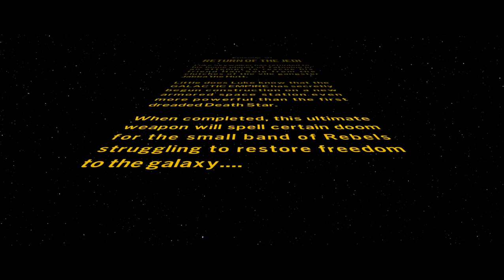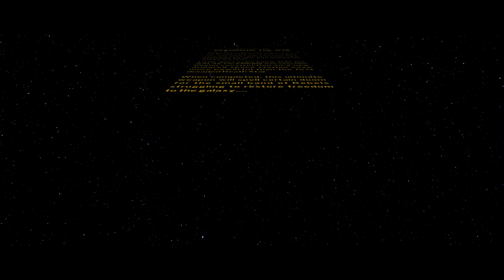Lego star wars part 15